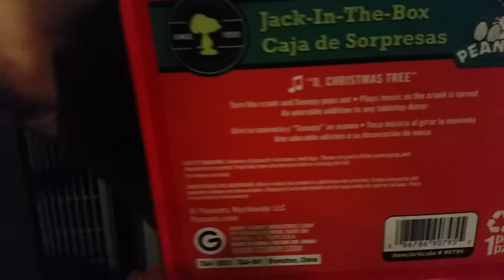Snoopy 2013 Holiday Jack in the box RARE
I got this in 2013 at a Publix store next to the Hillsborough County Fire Rescue Station 35 in Westchase, FL (Part of Tampa, FL)